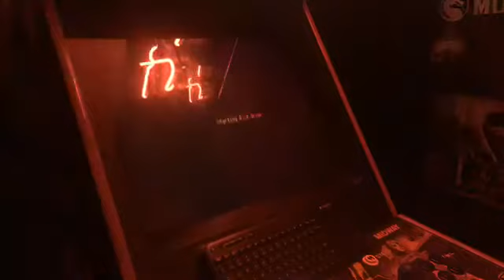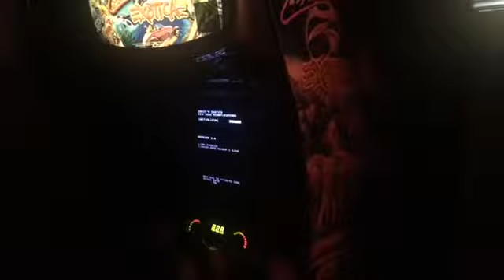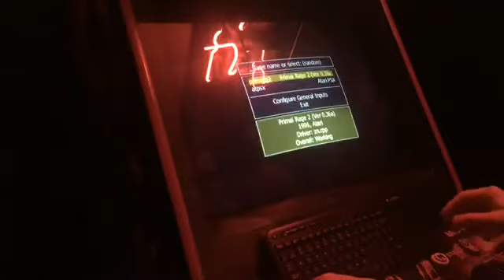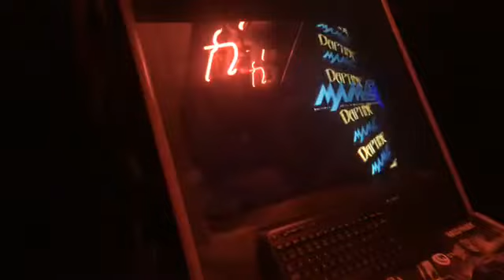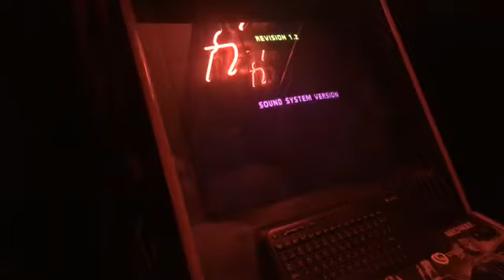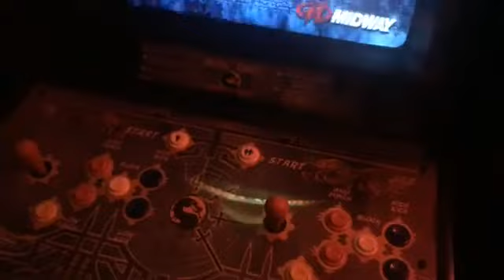Arcade gameplay live video capture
here is some live gamplay i captured dont judge not the best but just doing this to test quality of the live feed.